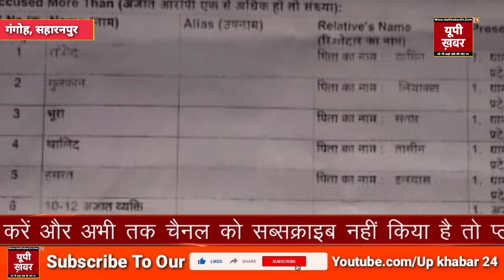सहारनपुर के गंगोह में ट्रांसफार्मर का लोड बैलेंस करने गए विधुत विभाग के अवर अभियंता के साथ कि अभद्रत